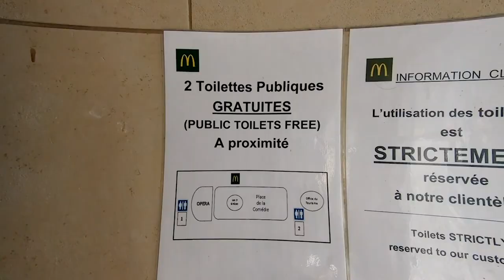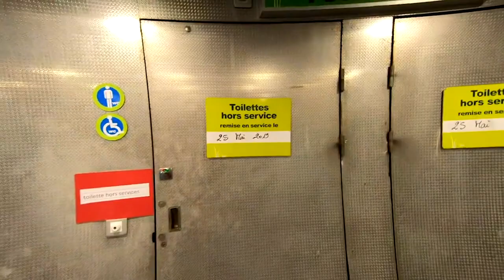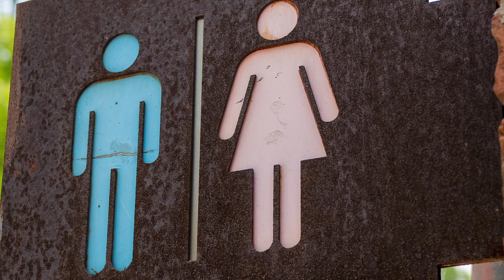2 ITEMS you ABSOLUTELY NEED when TRAVELING to FRANCE!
Discover two items you absolutely need when traveling to France and other countries! These two things are essential when on travel to France! You might be surprised to discover these two essential elements you'll need in France and especially why you need to keep these items handy.